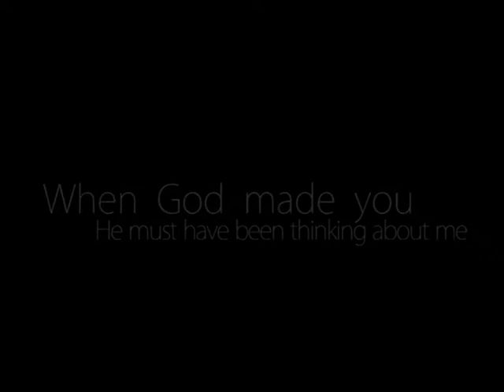when God made you - Pre wedding video of Dave & Lydia by: Get_PRO Production House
Get_PRO Production House
Establish on 2008 with a mission:
"Be the world class excellent to inspiring people based on true principle"

We serve you:
- Advertizing media
- event/seminars documentation
- Concert Documentation
- Pre and Wedding videography

Get_PRO Production - Peoplesight Center
Jl. Perintis Kemerdekaan - Perkantoran Pulomas blok IV/9
Jakarta Timur, Indonesia
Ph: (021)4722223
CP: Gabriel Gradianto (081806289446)